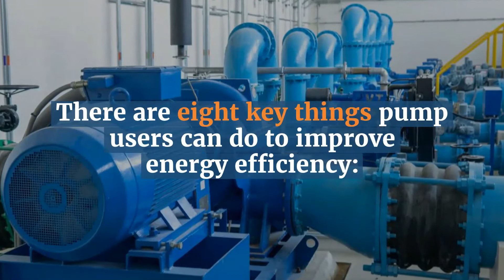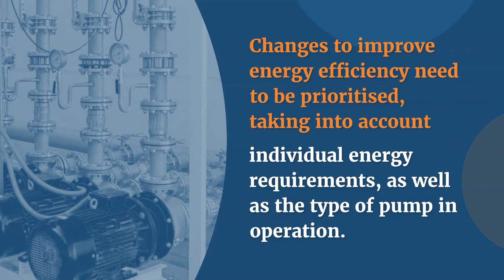Top Eight Ways To Improve Energy Efficiency In Pumps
Pumping systems are energy intensive, accounting for nearly 25 per cent of the energy consumed by electric motors, and 20 to 60 per cent of total energy usage in a number of industrial, and water and wastewater treatment facilities. Here, we look at the top eight things pump users can do to improve energy efficiency.